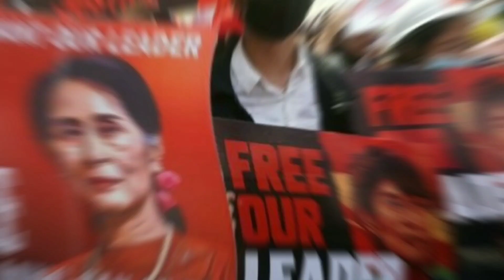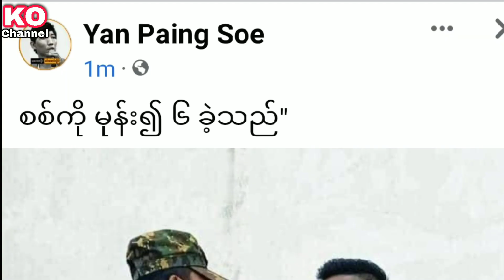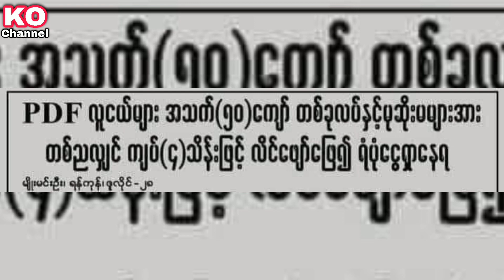အိတ်ကပ်ထဲက ဗလာစီယာနဲ့ ပီဒက်ဖ် တွေက လိမ်ဖျော်ဖြေရင်း မန်းနီးရှာနေပါတယ်ဆိုတဲ့ မအလသတင်းစာရဲ့ အဖြစ်မှန်